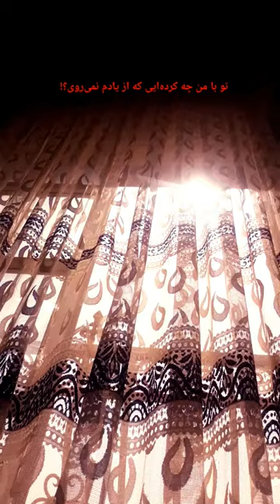تو با من چه کرده‌ایی؟!!